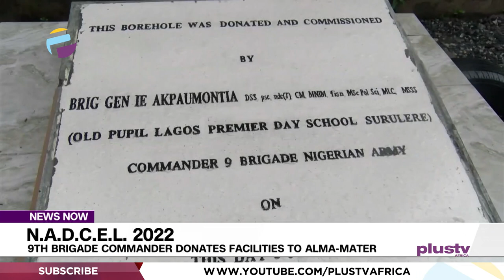NADCEL 2022: 9th Brigade Commander Donates Facilities To Alma-Mata | NEWS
History was made at the Premier Day School Surulere, Lagos on Tuesday, following the launch of a water project by the Commander 9 Brigade Nigerian Army (NA) Brigadier General Isang Akpaumontia , as part of activities to mark the Nigerian Army Day Celebration, NADCEL 2022.